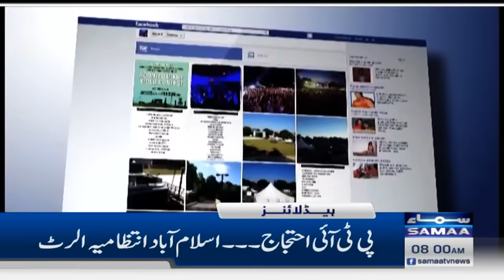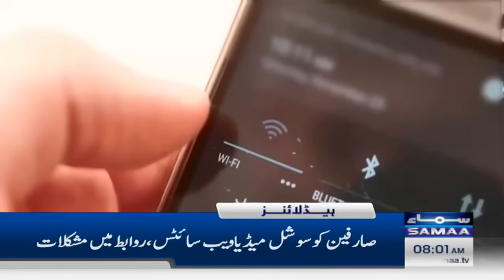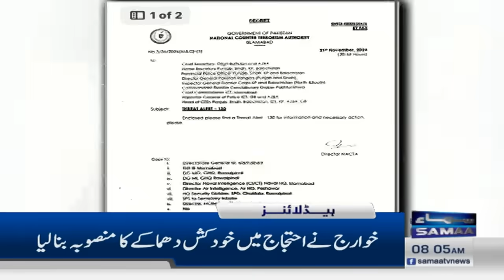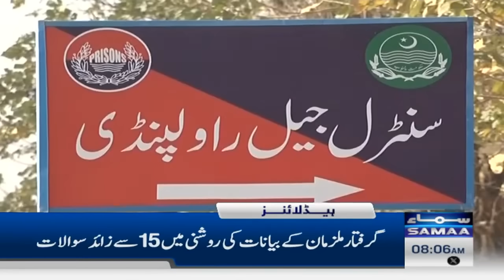NACTA issues threat alert ahead of PTI protest | SAMAA News 8 AM Headlines | 24 Nov 2024 | SAMAA TV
NACTA issues terrorism threat alert ahead of PTI protest | SAMAA News 8 AM Headlines | 24 Nov 2024 | SAMAA TV